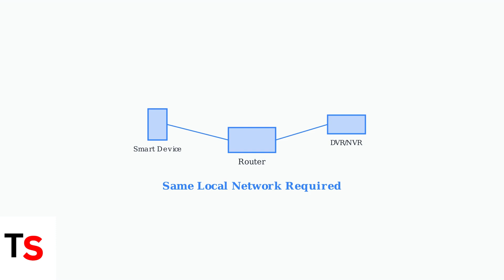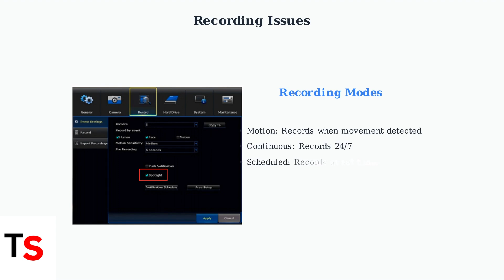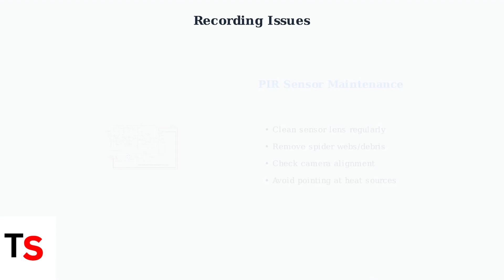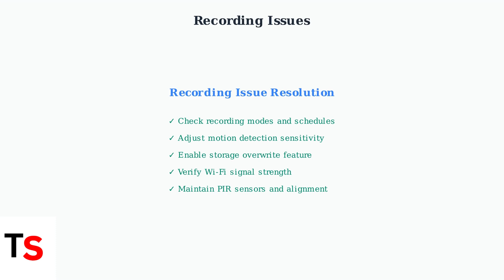How To Fix Night Owl Playback Feature Not Working | Recording File Fix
Discover effective solutions to fix the Night Owl playback feature not working. Learn how to resolve recording file issues quickly and easily.